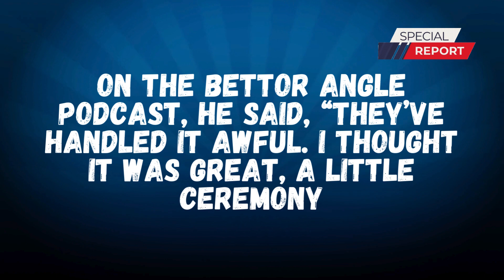Charles Barkley Slams Lakers Over Bronny James’ NBA Journey Is This Fair to the Rookie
Basketball legend Charles Barkley has weighed in on the Los Angeles Lakers' decision to draft Bronny James. In a recent interview, Barkley expressed his concerns about the potential pressure and scrutiny that Bronny may face as a result of his famous last name. Join the debate and share your thoughts on this controversial topic.